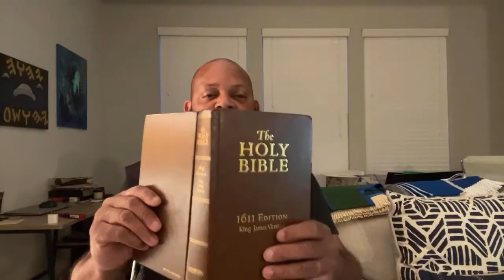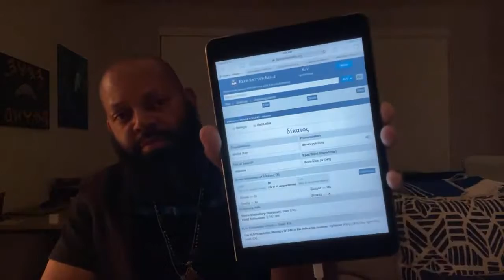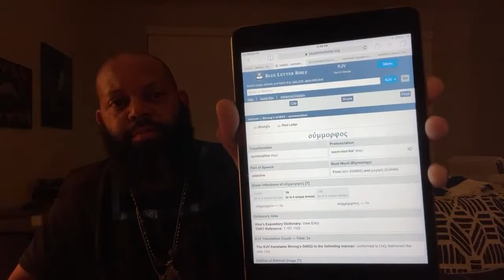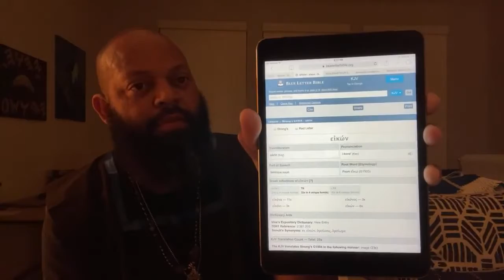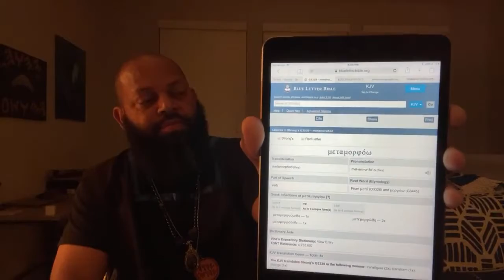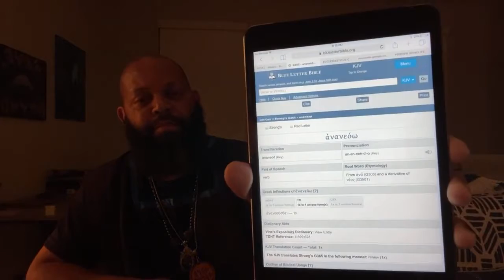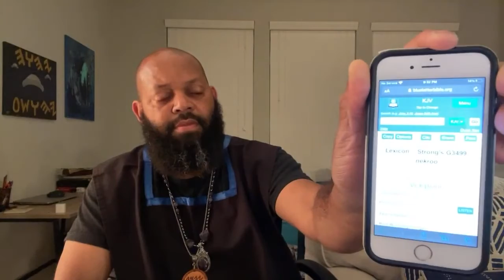RE: HEBREW ISRAELITES HOW DO I REPENT!!🕎🎭🤷🏾‍♂️😩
WATCH AND SUBSCIBE...!!!
 HEBREW ISRAELITES HOW DO I REPENT!!🕎🎭🤷🏾‍♂️😩

 BY: GMSNARRATORSC7